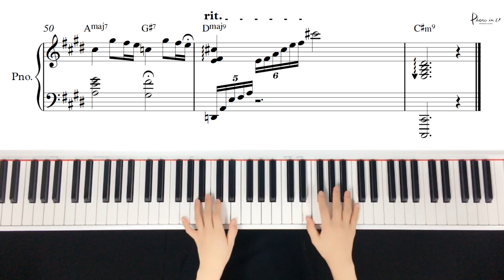HYNN(박혜원) _ 시든 꽃에 물을 주듯(The Lonely Bloom Stands Alone) Piano cover/Sheet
♬Piano Sheet